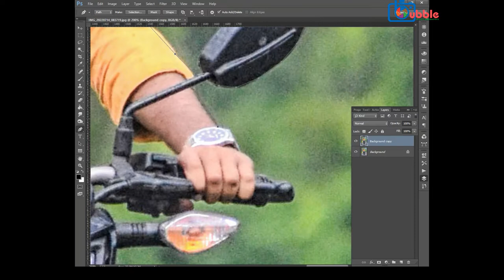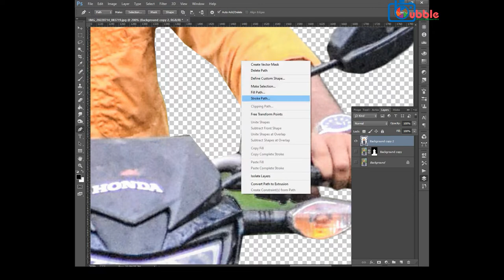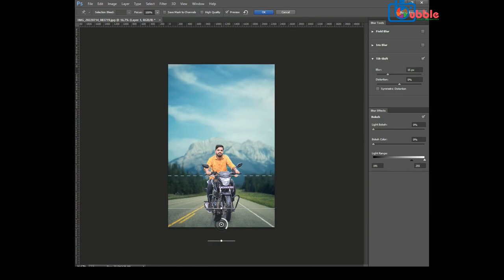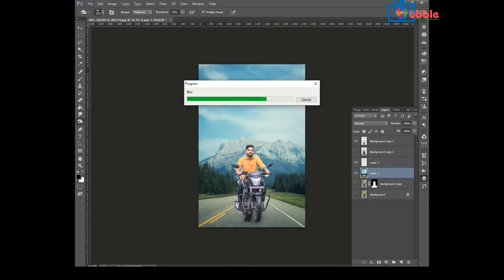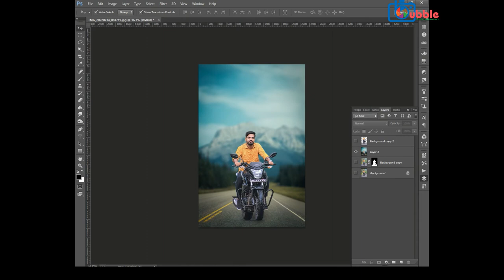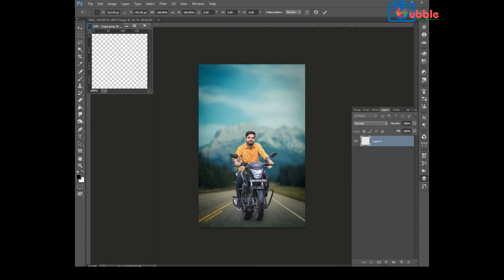Bike photo editing in photoshop I bubble editography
iam showing u how to edit bike photo editing in photoshop